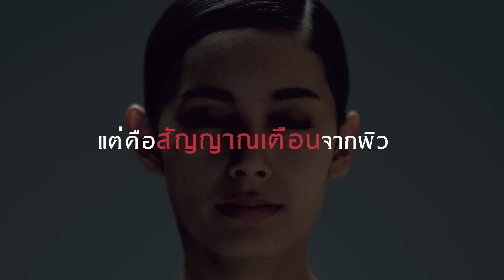ผิวแห้ง ลอก ขุย คือสัญญาณจากผิว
ผิวแห้ง  ลอก ขุย ซ้ำๆ ดื่มน้ำ หรือทาครีมเท่าไหร่ก็ไม่หาย นั่นเป็นเพราะผิวไม่ได้ขาดน้ำ แต่กำลังขาดน้ำมันหล่อเลี้ยง  Eucerin UltraSENSITIVE LIPO-BALANCE ลดผิวแห้ง เป็นขุยทันทีด้วย ยูเซอริน อัลตร้าเซนซิทีฟ ไลโป บาลานซ์ ช่วยเติมน้ำมันหล่อเลี้ยงผิว รักษาสมดุลน้ำมันหล่อเลี้ยงผิว กักเก็บความชุ่มชื้น ฟื้นบำรุงให้ผิวแห้งดูมีสุขภาพดีขึ้น ไม่กลับมาแห้งซ้ำๆ
ปราศจากน้ำหอม แอลกอฮอล์ อ่อนโยนแม้ผิวบอบบางหลังทำเลเซอร์ ราคาพิเศษเพียง 675 บาท

ดูข้อมูลผลิตภัณฑ์และรีวิวเพิ่มเติม คลิก
หรือหาข้อมูลเพิ่มเติมเกี่ยวกับผิวบอบบางแพ้ง่ายของคุณที่